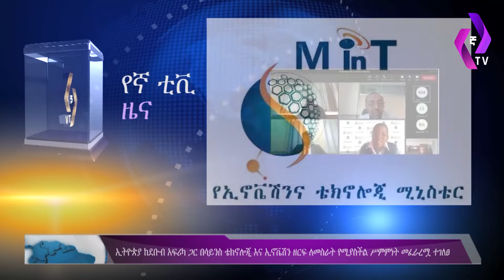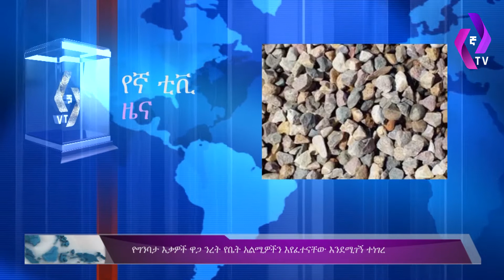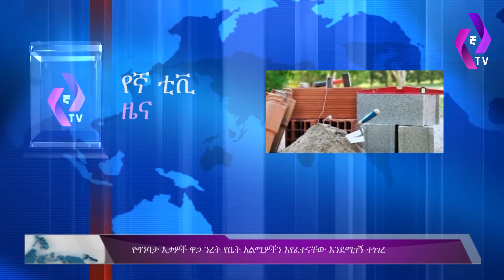የሀይማኖት ተቋማት ጉባኤ በጎንደር ተካሄደ : አሽከርካሪዎች ላይ እርምጃ እንደሚወሰድ ተገለጸ!!!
''ሆን ተብሎ ነው!...''በጠራራ ፀሀይ ቤተክርስቲያኗን ዘረፏት!!